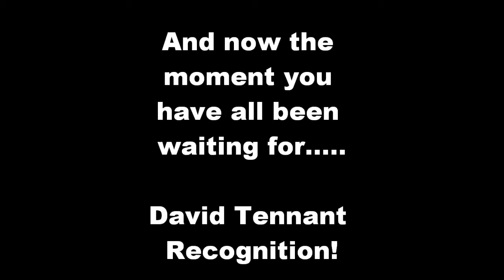Dr Who series 5 Photos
with doctor who starting tomorow i thought it was about time i did my own little video showing pics of the Eleventh Hour episode 1 series 5

and there is something else in this one too it's also a david tennant tribute aswell :)